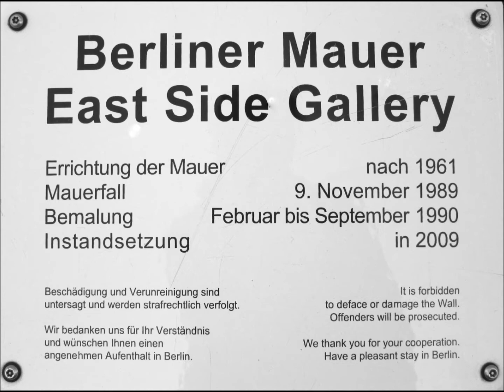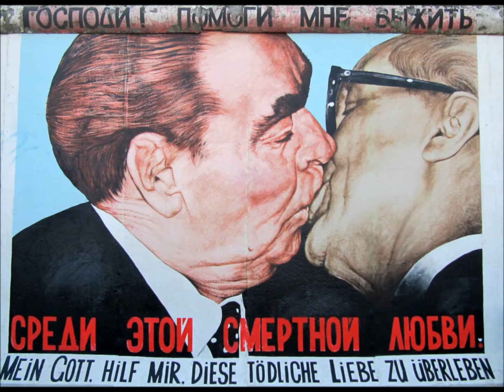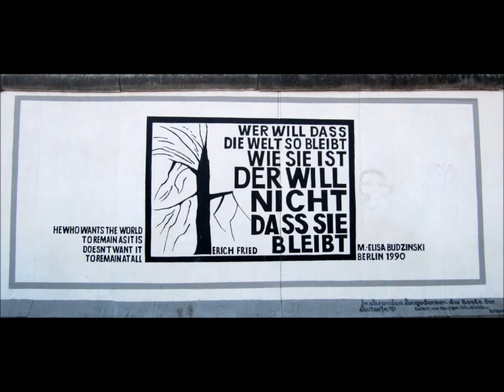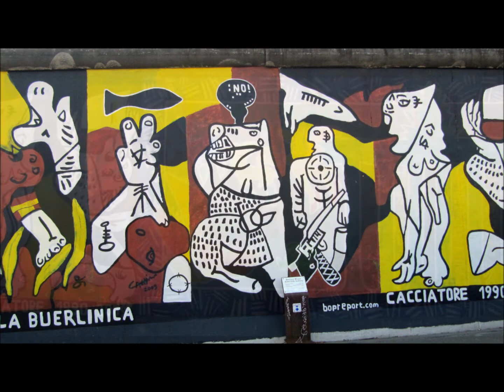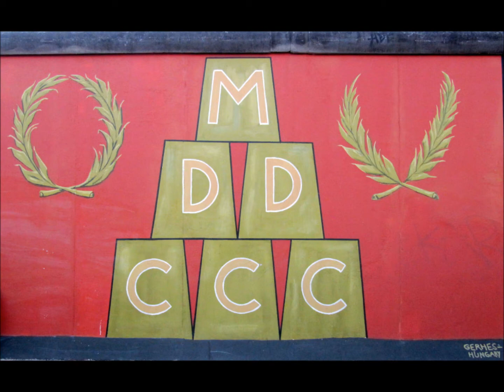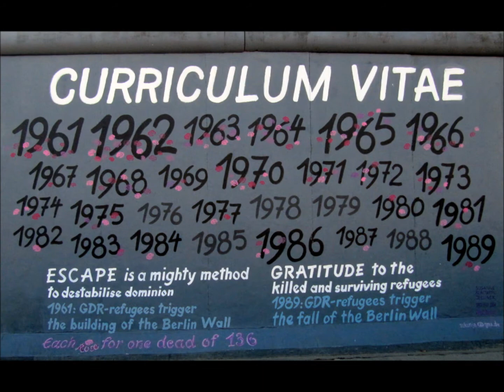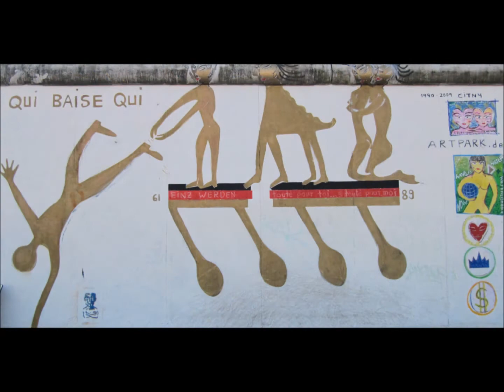Est Gallery Berlin 11-11-11 by F. Martinengo